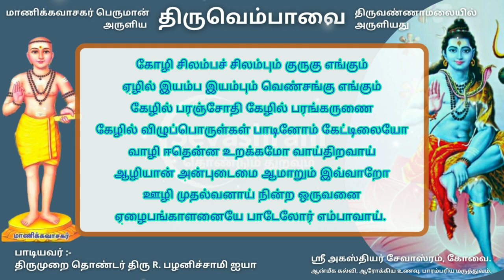Kozhi Silamba | கோழி சிலம்பு | Manikkavasagarin Thiruvempavai | மாணிக்கவாசகரின் திருவெம்பாவை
மணிவாசகர் பெருமான் அருளிய திருவெம்பாவை..! திருவண்ணாமலையில் அருளியது..!

ச.பாலகிருஷ்ணன்,
ஸ்ரீ அகஸ்தியர் சேவாஸ்ரம், கோவை.
(ஆன்மீக கல்வி, ஆரோக்கிய உணவு, பாரம்பரிய மருத்துவம்.) @Sevashram

"ஆரோக்யமும் ஆன்மீகமும்"

இந்த சேனலில் ஆரோக்யம், ஆன்மிகம், இயற்கை மருத்துவம், சித்த மருத்துவம், மனோசக்தி, யோகம், புராணங்கள், சித்தர்கள், சேவைகள், இந்துமதம், பாரத தேசம் பற்றிய பதிவுகள்.

மன அமைதி கிடைக்க நம் ‘கீதாபஜன்” நாம சங்கீர்த்தன "பஜனையை" பார்த்து மகிழுங்கள்..

GeethaBajan youtube channel :-

Sevashram – சேவாஸ்ரம்
தொண்டும் துறவும்.
Sri Agasthiyar Sevashram, Coimbatore.